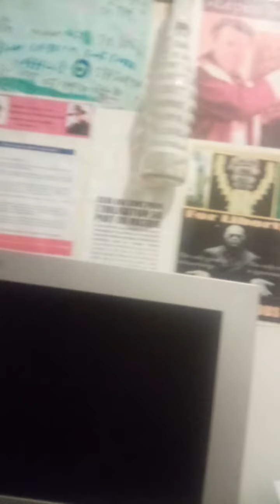JËDÏ SB'HÖRRÄCIÖ CSÄPÄ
WAOÜ LE LUNDI 23 1 3 ON ACCÖRDE OÜ LETTRE A MR VÏNCENT DE L'ODYSSËE
CSÄPÄRÄBÄCEL : L'ALLERTE JAUNE PASS AU ROÜGE !
JE ME SUÏS RETROUVË POUR ALLER TRÄCTË POUR DU MÄC.DÖ AU HAPPÏNESS .
LA 3 D ME PRÖPÖSAIÏ CE LÄ MAÏS CELÄ M'A BLÖQUË  MA SÜB-CONSCÏENCE .

DANS LE CÖKPÏT - LES ÖRFËVRES ( 36 KG ) OÜ JE ME SUÏS SËRRË AN CÖRPS + LES MENOTTES
AU RADIÄTEUR POUR DËTENTENTION DE GRAÏNES DE CHANVRE ÏNDIEN VERS 88 / 6 .
LE DA VÏNCÏ CÖDE KLAXONNE ÄTRÖCE AUX ACCOUFENS DE LA NEURÖ-MÖDÜLATION 5G .
DEPUIS LA 5 G A RÏQUIER = BEAUCOUP TOMBENT MÄLÄDES DANS MON ENTOURE-ÄGE .

L'HÏTOÏRE ES : MOURRÏR LE VENTRE PLEIN DE CHÏKEN PASTÖRÏUS AVANT MAÏS APRËS
L'AVENT DE LÄ REFRÄG-MENTHÄTÏON AU PËRÏSCÖ.PËDÄLÖ DÖC SNÜGGLES / BÜGGLES
VÏDËO KÏLLED THE RÄDÏÖ STAR . LÄ JE ME DÏT " 50 CT LE NÜM POUR MOÏ = DÏRE CHRÏST ÖFF
ON POUR DE LA BÖNNE MÄLBOUFFE POUR ZÏCÖS QUÏ VEULENT DU RÄPÏDÖS CHAUD LÏVRË .

S'ÄME GËNE ËSÏS , S'ÄME GËNE ËTHÏQUE , MAÏS S'ÄME GËNËRE RÏC ( PLANËTAÏRE ) = 5H DU
MÄTH G DES FRÏSSONS DER LÏMÏTE AU TËLËPHÖNE = ÜNE 2ËME RÖSE POUR CÖRÏNE ?
S'ÄME ÄSPERGE L'ËRE QUÄTERNAÏRE BONDLÄ ! MME TOMMY , MR VÏNCENT ?
YADD MAJOÜBÏX , MÄRÏNE L'ÄN.GRAND ? JE NE SAÏS MËME PAS LA SËRÏE 4 AN CÖRPS .

19H 30 : C ÏMPRÏMË ES C LUNDÏ POUR ACCORDER LA SEMAÏNE DE LÄ ST BARNARD .
ÏL ME FALLAÏT ÖBJECTER MA CONSCÏENCE .CÖM A L'ARMËE . MON GRAND PËRE MATERNEL
M'AVAÏT DÏT VERS 5 ANS A ANTÏBES " JE T'AURAÏ SANS COURÏR ! ES LE MAÏTRE D'ËCÖLE MR
RÄMÏ VERS 10 ANS "JE PASSE L'ËPONGE" Ä VAUGRENIER APRËS VERRERÏE DE BÏOT .